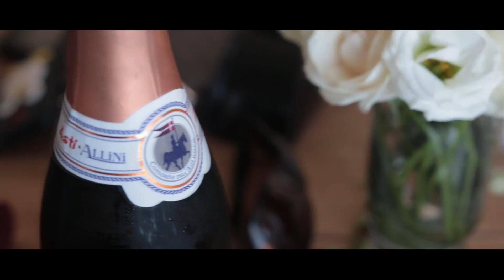Vaggelis & Anastasia Wedding in Santorini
A romantic Wedding in Santorini
Vaggelis & Anastasia Highlight clip
6 March 2016
Greece

Video creation
DisignArt Production